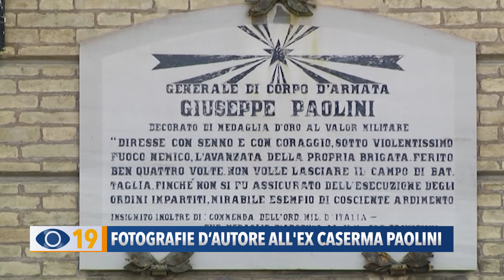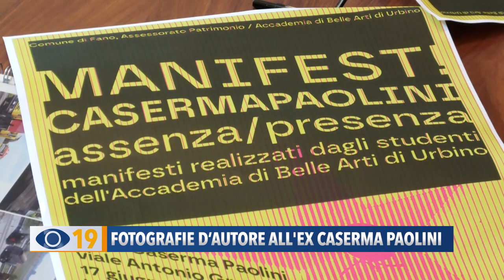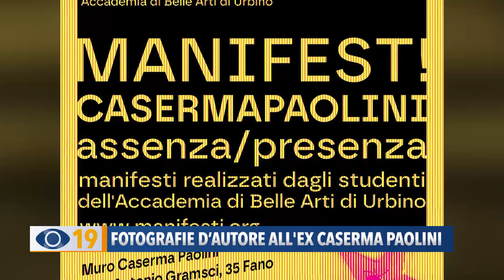Fotografie d'Autore all'ex Caserma Paolini di Fano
La Caserma Paolini come supporto per esporre opere d’arte. E’ l’originale iniziativa ideata dall’assessorato al Patrimonio del Comune di Fano, non solo per valorizzare il grande complesso, ma anche per rilanciare le trattative con l’Agenzia del Demanio per una eventuale cessione di proprietà o permuta. Per l’occasione è stata coinvolta l’Accademia del Belle Arti di Urbino.